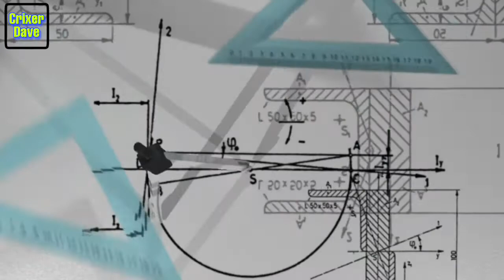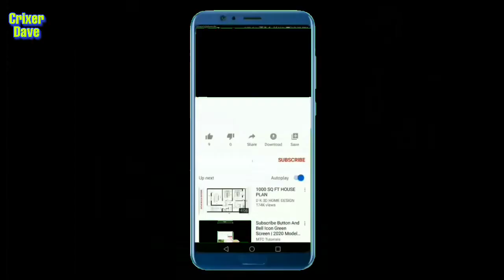Sino si Clarktv Facts? | Ang tao sa Likod ng Clarktv Facts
Sa video nating ito Malalaman natin ang tao sa Likod ng Clarktv Facts, Sino ba ang Creator ng Clarktv Facts? yan ang ating aalamin,

Related to:
Clarktv Facts
Kaalaman
GMA News
Crixer Dave
Dagdag kaalaman
Jp Amazing Stories
pwede rin

href=" Commons Music by Jason Shaw on Audionautix.com